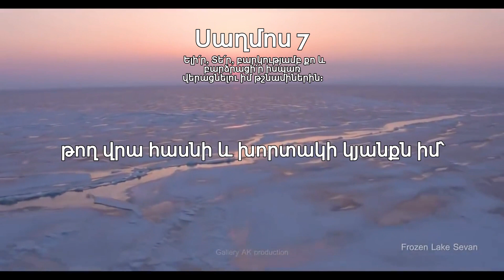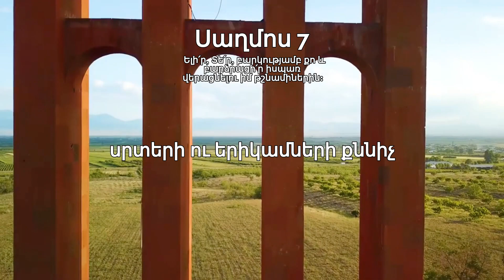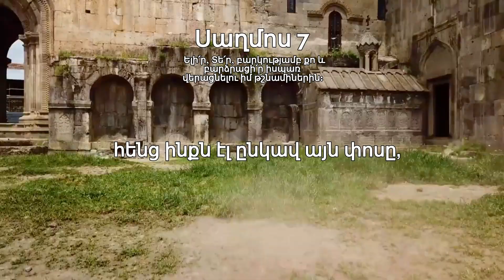Սաղմոս 7 Ելի՛ր, Տէ՛ր, բարկութեամբ քո եւ բարձրացի՛ր իսպառ վերացնելու իմ թշնամիներին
Տե՛ր իմ Աստված, քեզ վրա դրեցի հույսն իմ, փրկի՛ր ինձ և իմ բոլոր հալածիչներից ազատի՛ր ինձ: Չլինի թե առյուծի նման հոշոտեն ինձ, և չգտնվի մեկը, որ փրկի ինձ և պահպանի: Տե՛ր իմ Աստված, եթե արել եմ այս բանը, եթե իմ ձեռքով անօրենություն եմ գործել, եթե երբևէ իմ չարակամներին չարությամբ եմ հատուցել, թող ես էլ իսպառ կորչեմ թշնամիներիս ձեռքով: Թող ուրեմն թշնամին հալածի ինձ, թող վրա հասնի և խորտակի կյանքն իմ՝ կոխոտելով ինձ, իսկ փառքս հողին թող հավասարեցնի: Ելի՛ր, Տե՛ր, բարկությամբ քո և բարձրացի՛ր իսպառ վերացնելու իմ թշնամիներին: Արթնացի՛ր, Տե՛ր իմ Աստված, հանուն քո սահմանված կարգի: Ժողովուրդների բազմությունները շուրջդ կհավաքվեն, իսկ դու, Տե՛ր, բազմի՛ր բարձունքում (Տերն է դատում իր ժողովրդին): Դատի՛ր ինձ, Տե՛ր, իմ մէջ եղած արդարության և անմեղության համեմատ: Մեղավորների վրա չարիք կգա, իսկ արդարին հաջողություն կտաս, սրտերի ու երիկամների քննիչ արդա՛ր Աստված: Հիրավի, օգնողն Աստված է, որ փրկում է նրանց, ովքեր շիտակ են սրտով: Արդար, հզոր և համբերատար դատավոր է Աստված, որն իր զայրույթը չի թափում հանապազ: Սակայն եթե չդառնաք դեպի Նա, սուրն իր սրած է և աղեղն իր՝ լարած: Նա պատրաստել է մահվան գործիքները, իսկ նետերն իր հրանյութով է սարքել: Ահավասիկ, ով որ անօրենություն երկնեց, չարիք հղացավ և անիրավություն ծնեց, նա փոս փորեց, խորացրեց, հենց ինքն էլ ընկավ այն փոսը, որ նա պատրաստեց: Նրա գլխին կթափվեն իր չարագործությունները, նրա գագաթին կիջնեն իր անօրենությունները: Գոհություն կմատուցեմ Տիրոջն իր արդարության համար, սաղմոս կերգեմ Բարձրյալ Տիրոջ համար: